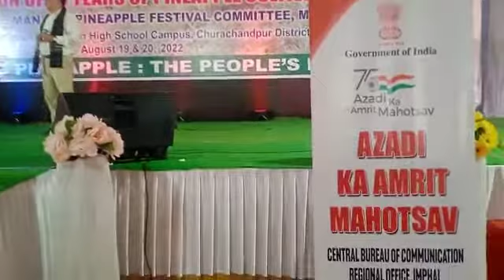Amuktang Unage khallambani